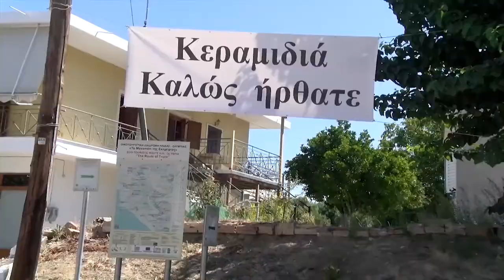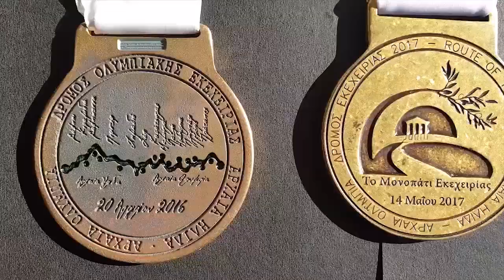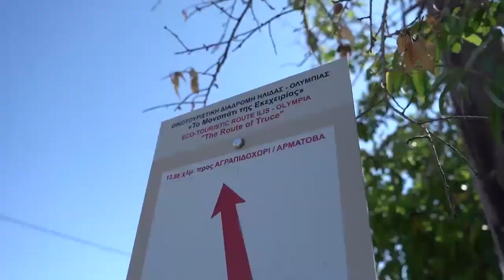Παρουσίαση και Ομιλία στο Διεθνές Επιστημονικό Συμπόσιο του CISM 2021 στην Αρχαία Ολυμπία